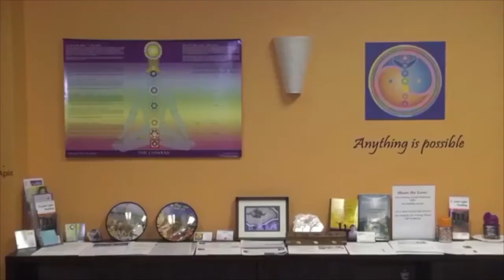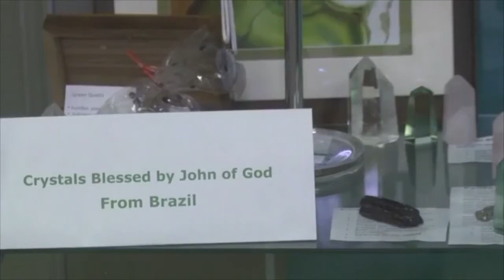Holistic Health Coach Rita Bord -Interview to "Rewind Sports :60".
Interview by Holistic Health Coach, co-owner of Sungates Center, Rita Bord to famous American Sport Company: "The Rewind Sports :60"!
Recording on 01/14/2018.
 Sungates Center as Health and Wellness Center!